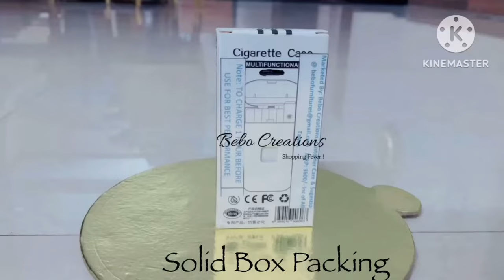"Smoking Set: Cigarette Case with Lighter” To buy this product check the link in comment box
Buying link-To buy this product check the link in comment box

To buy this product check the link in A cigarette case with lighter is a stylish and functional accessory for smokers who want to keep their cigarettes safe and in good condition, while also having a convenient and reliable way to light them up. Typically made of durable materials such as metal and plastic, the case is designed to protect the cigarettes from damage or moisture, and can hold anywhere from a few to a full pack of cigarettes depending on the size.

The lighter, which is usually integrated into the case or attached to it, provides a flame to light the cigarettes with ease. Cigarette cases with lighters feature a rechargeable electric lighter, while others use traditional fuel-based lighters that can be refilled. Model have a sleek and compact design that easily fits into a pocket or purse, making them an ideal choice for people who enjoy smoking on the go.

Cigarette cases with lighters are available in a variety of colors and styles, from classic silver or black to bold and bright hues, with embellishments like engravings, designs, or logos. Some models even feature additional compartments for storing other smoking accessories, like filters or rolling papers. Whether for personal use or as a gift, a cigarette case with lighter is a practical and stylish option for smokers who want to keep their cigarettes safe and readily available.